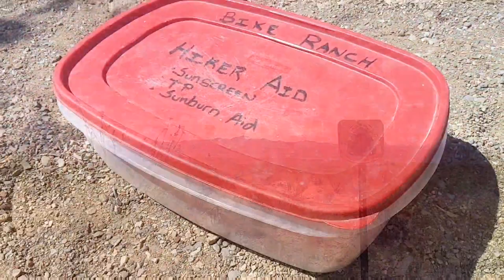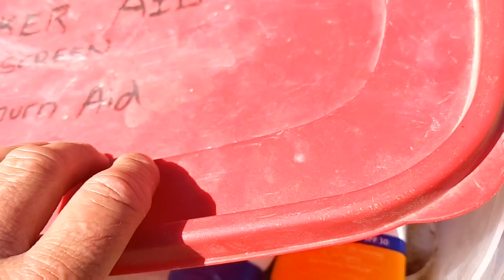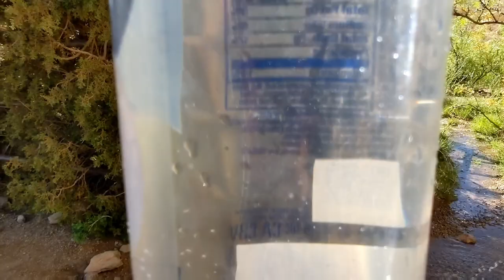How do hikers get water in the desert - CDT Trails #3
How do hikers get water in the desert? It isn't always as good as we wish to. The amount and quality of the various sources and caches on the Continental Divide Trail differs a lot. To be always on the safe side I carry a water filter along the trail. For rare cases I even use chemical water treatment after filtering. Hang on with me on some miles thru-hiking in the Chihuahua desert on the CDT.